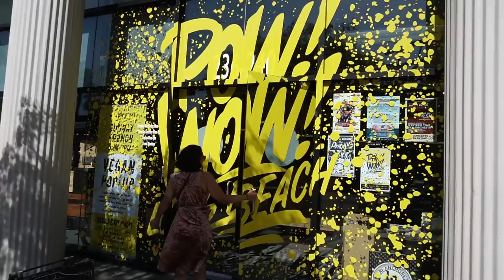My biggest mural yet!! - 165 ft Long Beach Mural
Thanks so much to my Tier 3 and above Patrons: Sharron Condren, Meagon Cortes, Frankie Robinson, and Ron Robinson

Statix
210 S Washington St
Seattle WA 98104

I made the beats and background music in this video.